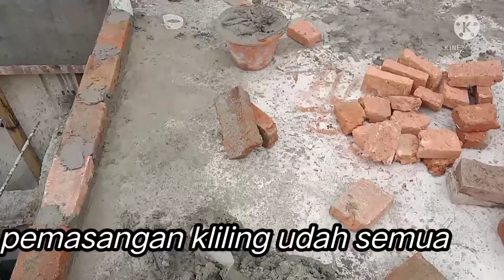pasang bata tahap awal .untuk kepalaan ...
hai temen temen..sesudah cor biasa y kita lngsung pasang bata ..

untuk pasang bata y kita mesti dulu buat kepalaan atw no nolan..

kita mngikuti gambar untuk pembagian ruangan kita siku dulu untuk menentukan  ruangan..

kamar mandi kmar tamu dan kmar tidur harus di bagi dulu...

ok temen temen semoga bermanfaat